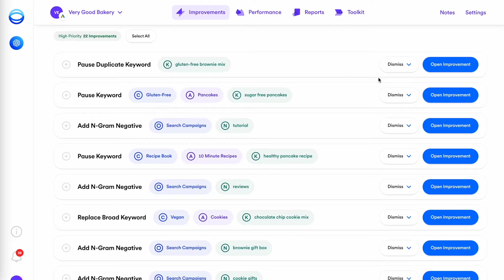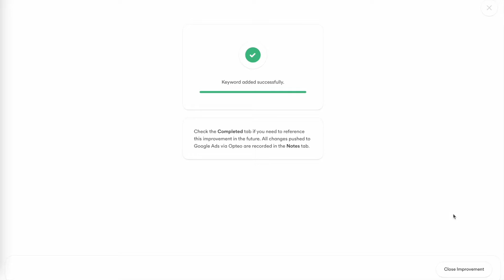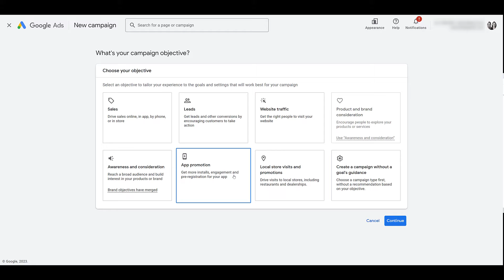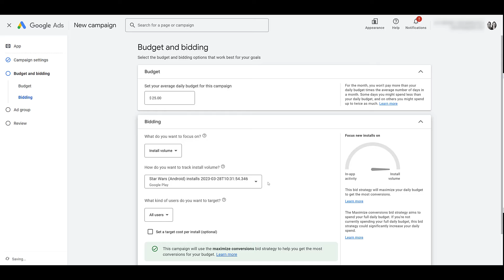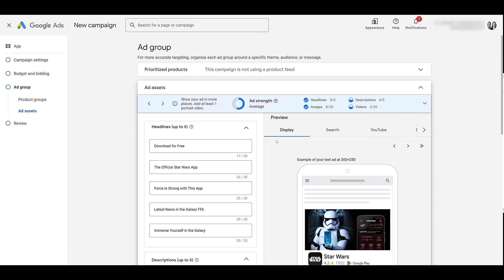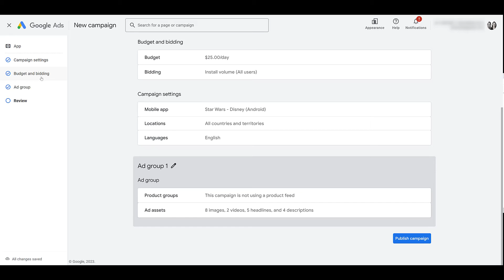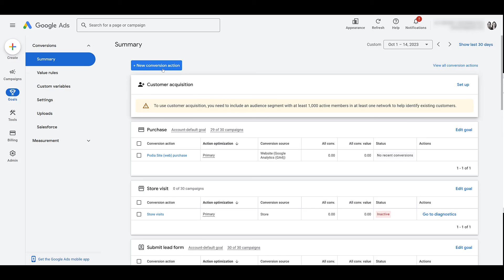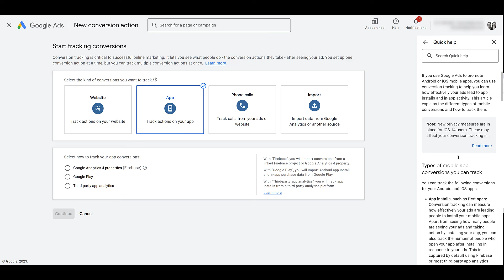Google Ads App Install Campaigns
If the goal of your Google Ads campaigns is to drive as many app installs as possible, than there is a very specific campaign subtype you should test first. This video will show you where your app install ads could appear. Then as we walk through a campaign setup, you'll see what creative and text assets are needed. And while we won't cover conversion tracking, we'll show you where to go to find resources on how to set it up for your account.

1:24 - Where Google Ads App Install Ads Can Appear
4:04 - Start of Creating a New Google App Install Campaign
5:23 - Campaign Settings for Google App Install Campaigns
5:57 - Budget & Bidding Controls
7:14 - Ad Group Level Settings: Product Groups & Ad Assets
10:26 - Reviewing Data for Your App Install Campaigns Once They’re Live
11:05 - Resources for Conversion Tracking for App Campaigns